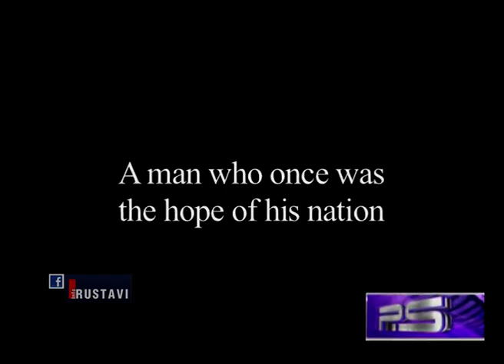ხიბულა | khibula trailer